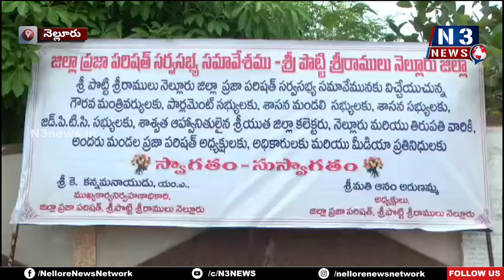ప్రారంభ‌మైన జ‌డ్పీ స‌ర్వ‌స‌భ్య స‌మావేశం | MinisterNarayana, Anam, MP Vemireddy, MLAs | Anam Arunamma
- పాల్గొన్న మంత్రులు నారాయ‌ణ‌, ఆనం, ఎంపీ వేమిరెడ్డి, ఎమ్మెల్యేలు
- ప్ర‌జాప్ర‌తినిధుల‌కి స్వాగ‌తం ప‌లికిన జ‌డ్పీ చైర్ ప‌ర్స‌న్ ఆనం అరుణ‌మ్మ‌